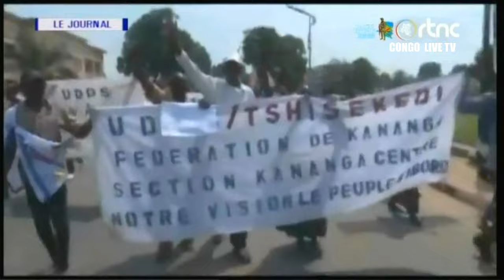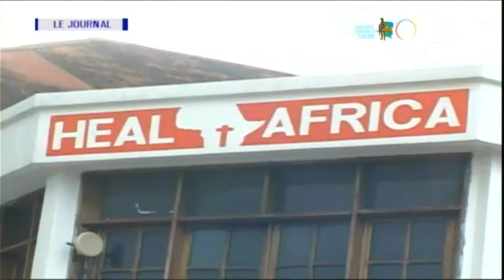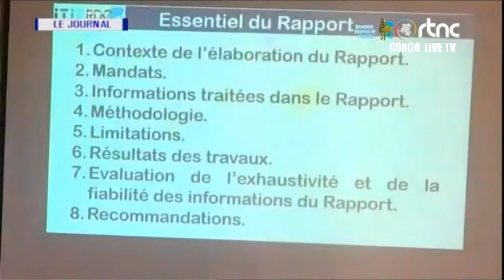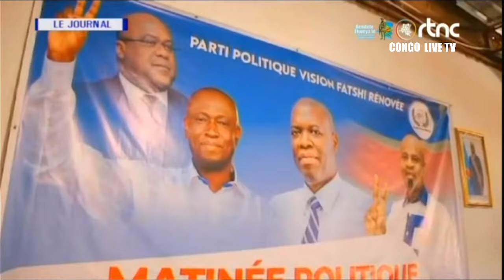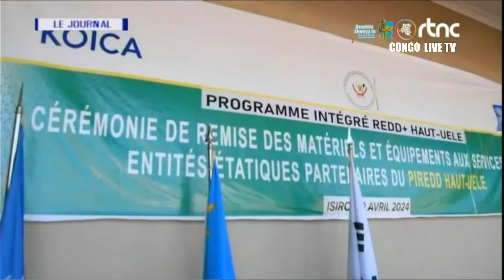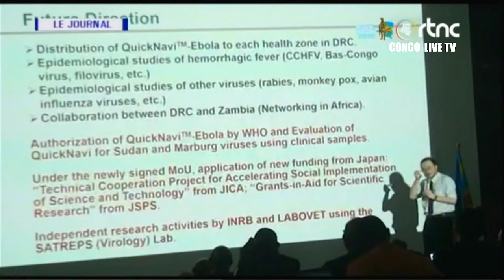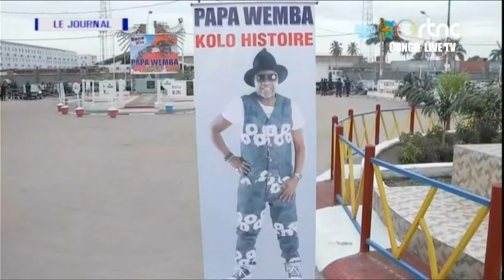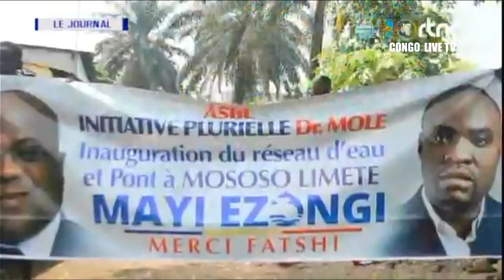🔴RDC : SUIVEZ LE GRAND JOURNAL DE CE JEUDI LE 25.04.2024 RTNC EDITION 19H00